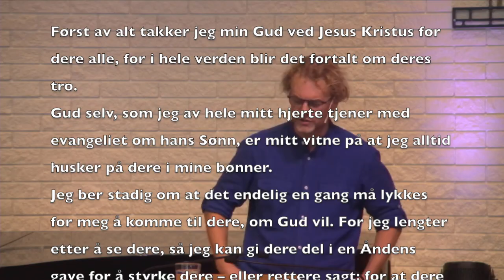Guds kraft til frelse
Hva betyr det at evangeliet er Guds kraft til frelse? Pastor Tor Michal Kinn kikker nærmere på hva Paulus egentlig mener når han snakker om evangeliet.

Photo by Ian Stauffer on Unsplash